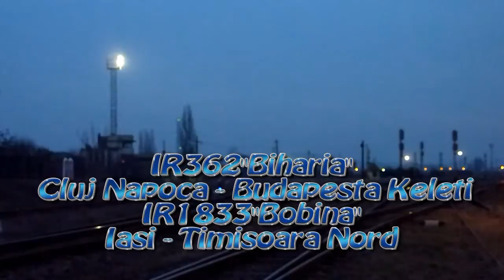Trains in Night - Trenuri in Noapte (28 01 2012)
Trains in Night - Trenuri in Noapre (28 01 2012)

1:IR362"Biharia" - Cluj Napoca - Budapesta Keleti & IR1833"Bobina" - Iasi - Timisoara Nord 0 Jimmy EXPRESS 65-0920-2 & 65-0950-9
2:R15218 - Oradea - Cluj Napoca - TFG
3:IR1742 - Satu Mare - Bucuresti Nord - Jimmy 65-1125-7 - Teodora
5:R15219 - Cluj Napoca - Oradea - TFG
6:IR365"Ady Endre" - Budapesta Keleti - Cluj Napoca - 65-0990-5
7:R15246 - Oradea - Baile Felix - Cordau - TFG

(c)Train97